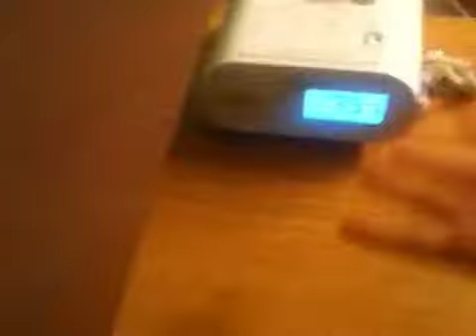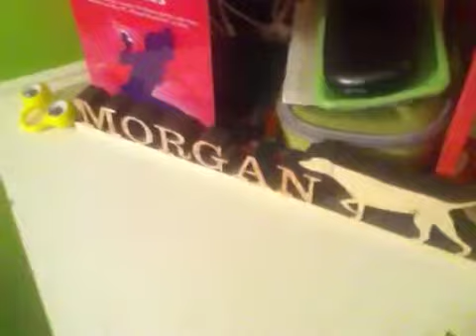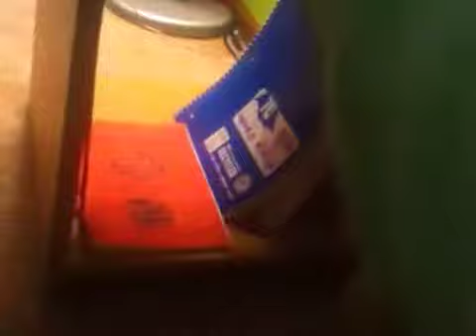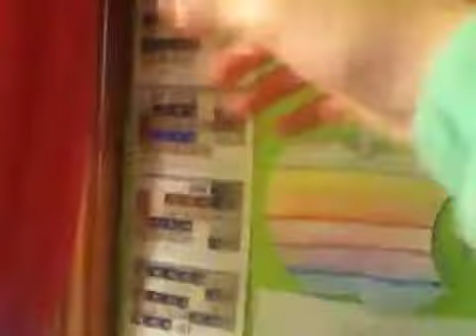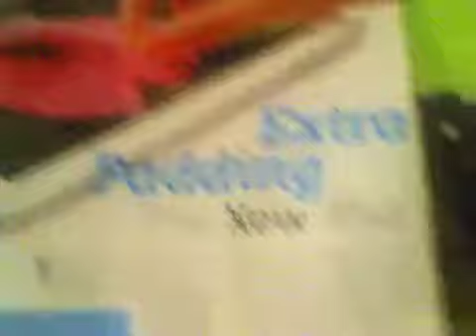May desk tour 2012!!!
Tour of my awesome desk!